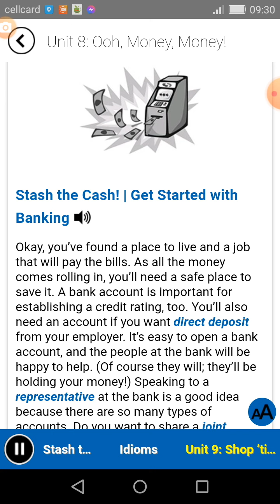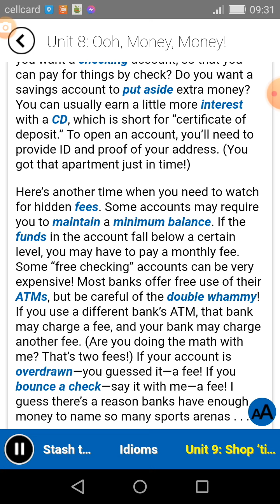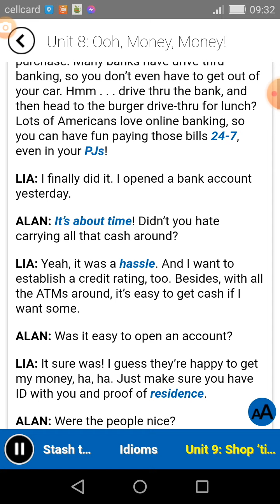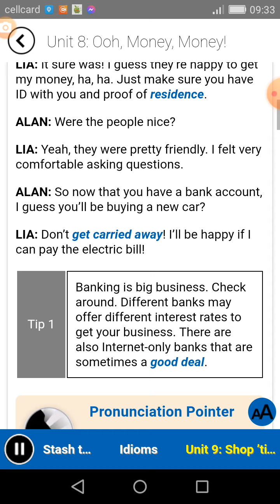English conversation: Stash the cash! Get starting with banking!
If you wanna improve your English to be better and better, you can check out my videos here. I always upload English lesson videos for you in Khmer language and English.